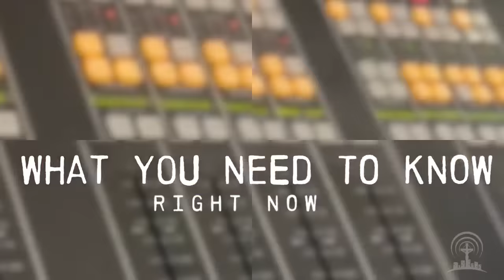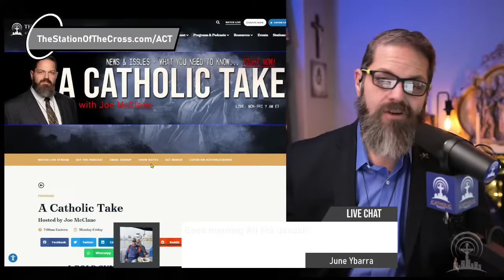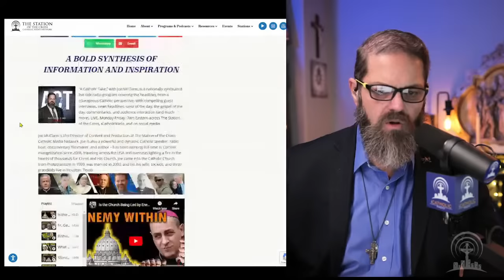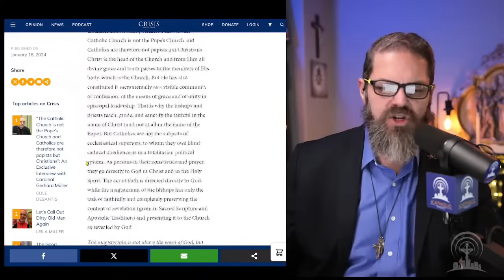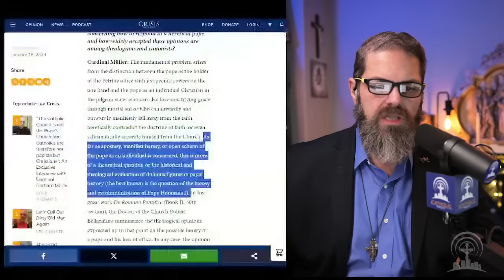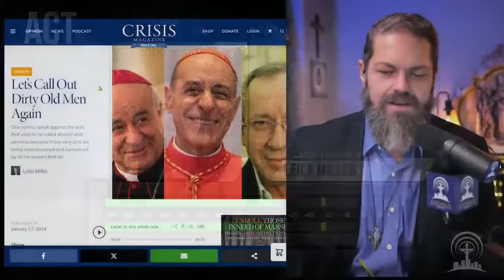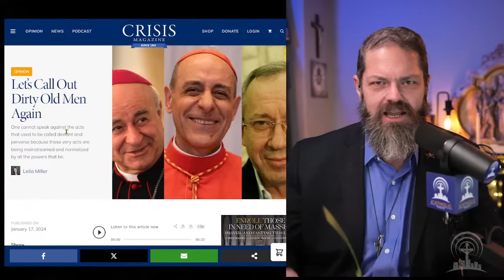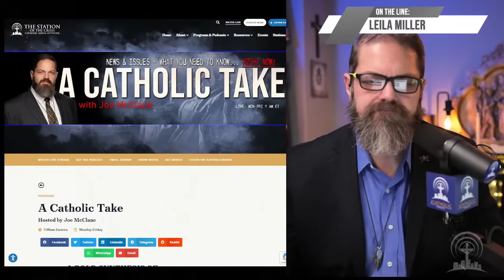Live News Today | On the Brink of Schism – Calling out the Dirty Old Men!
We cover the world news live today, and welcome back Dr. Anthony Stine on Cardinal Mueller's latest comments. Then we're join by Leila Miller to discuss her new article on the scandals in the Church.